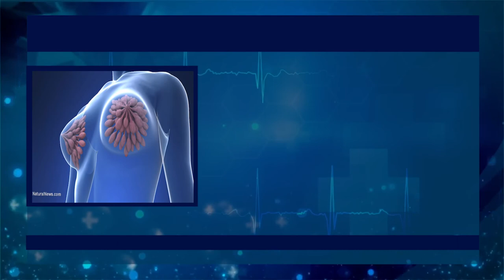ژبۆی پاراستنێ ژپەنجەشێرا مەمکی چەند رێکەک هەنە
ئاماده‌كرن : د. عدنان ئاكره‌يێ
مونتاژ : عه‌لى مسته‌فا
ئاكرێ : 27 / 03 / 2018